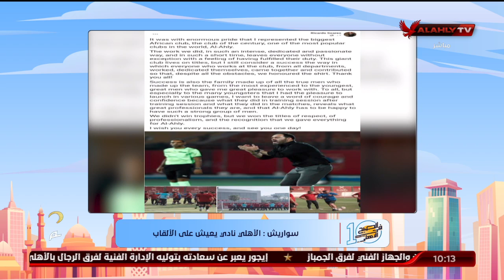تعرف علي رسالة سواريش بعد الرحيل لجماهير النادي الأهلي | 10 الصبح في الأهلي